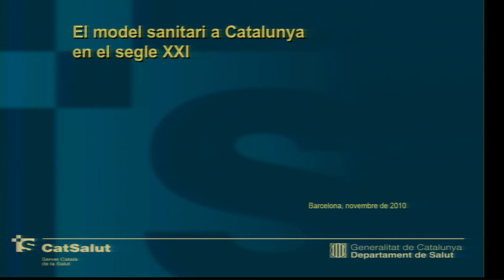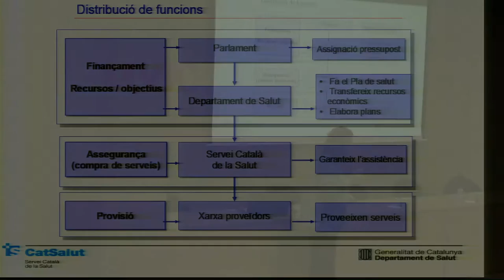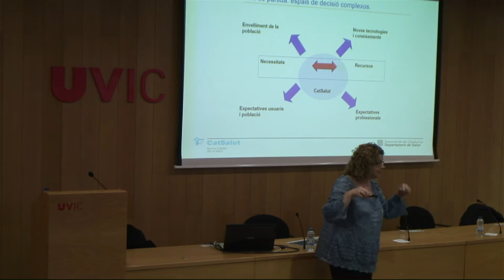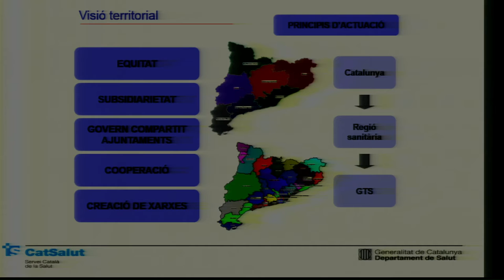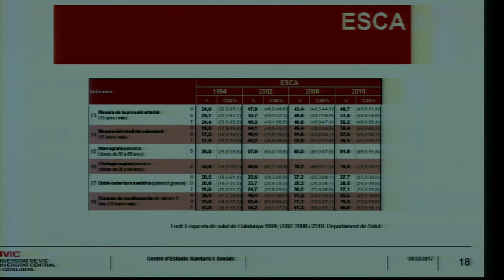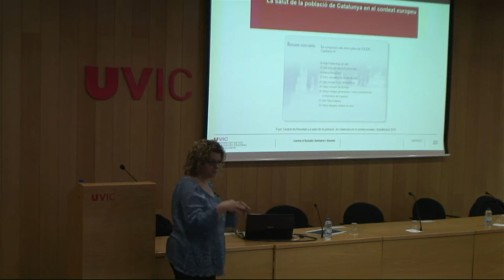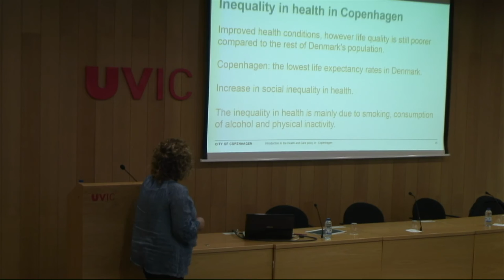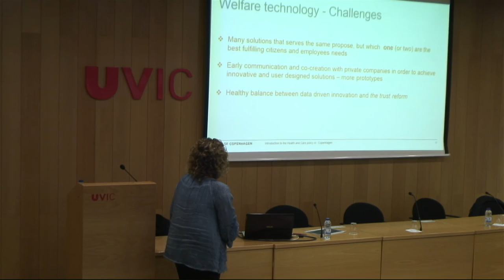Conferència Marina Geli